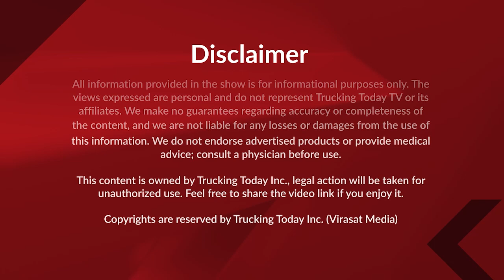Top Twenty Headlines || 11 September 2024 || Virasat Media Canada